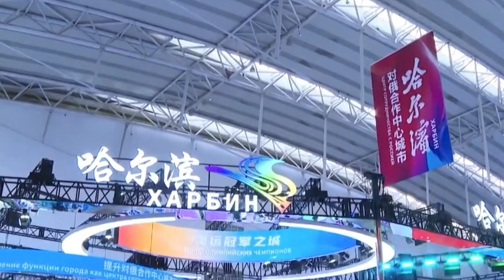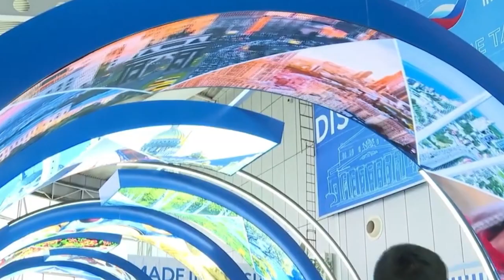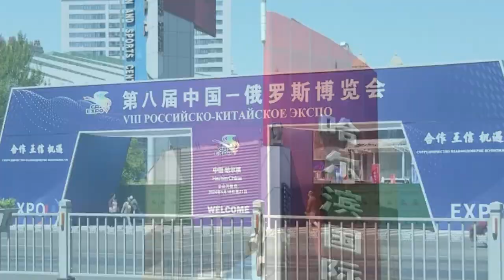Китайских партнеров на VIII Российско-Китайском ЭКСПО покорили пряники и сушки из Хабаровска